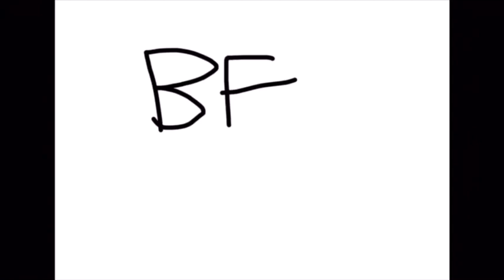BFBI 1:THE FIRST EPISODE EVER